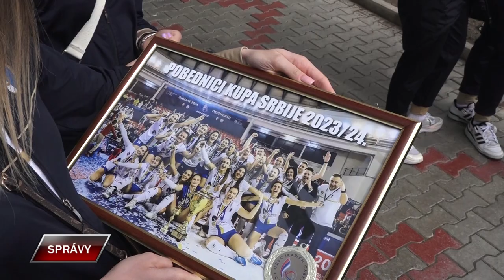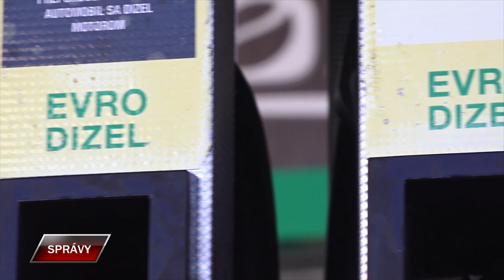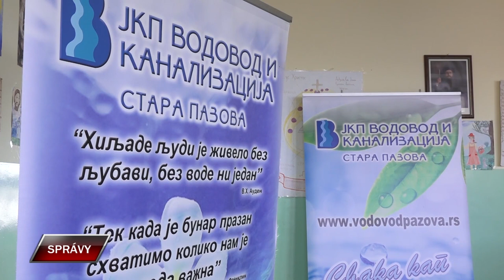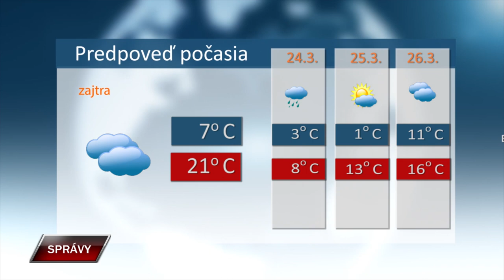Spravy 22 3 2024